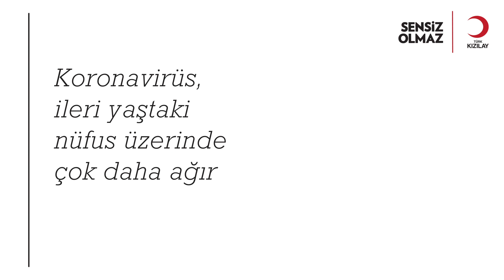El Öpenleriniz Çok Olmasın!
İleri yaştaki büyüklerimize karşı bir süreliğine sevgimizi ve saygımızı ellerini öperek değil, konuşarak ifade ediyoruz.